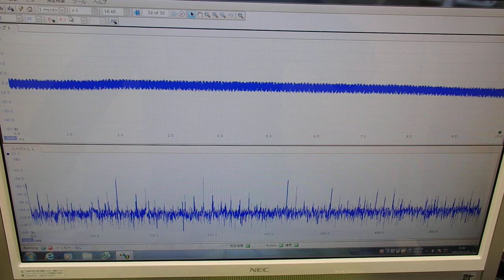‹メガヘルツ›の超音波発振制御技術 ultrasonic-labo